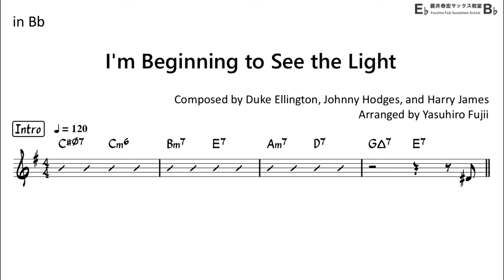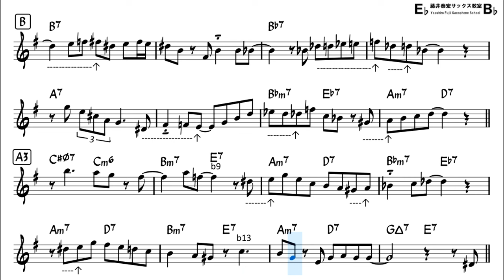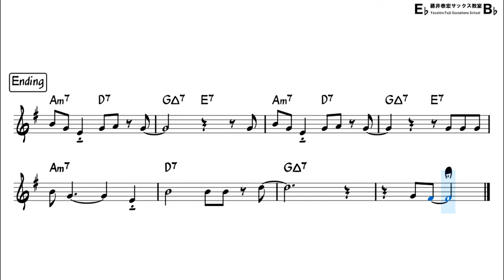I'm Beginning to See the Light - Backing Track with Sheet Music for Tenor Sax